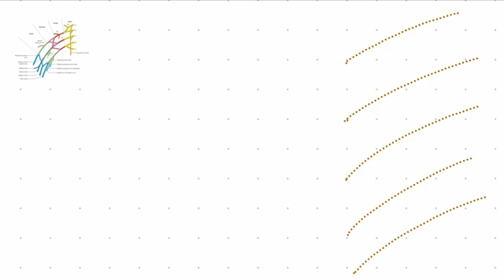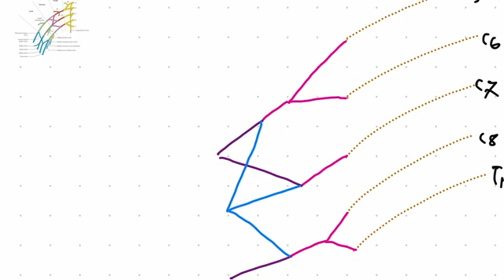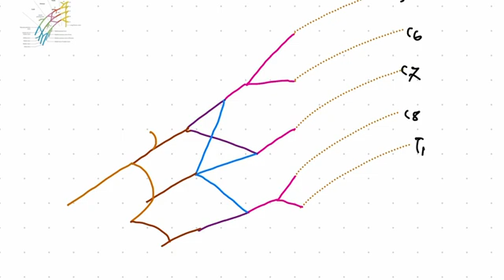How to draw brachial plexus easily | Brachial plexus in bangla | Upperlimb | Anatomy | MedFam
how to draw brachial plexus in Bangla